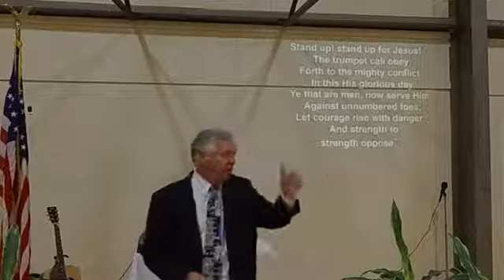Jay First Baptist Church 6 7 20